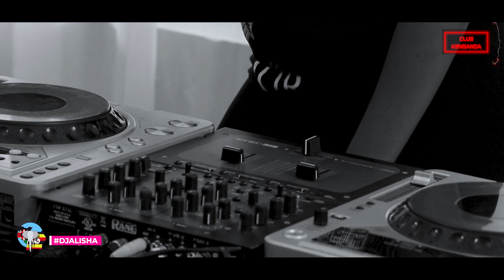CLUB KENGANDA | EPISODE 2 | UAGNDAN | D.J. ALISHA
Hey everyone. Welcome back to another episode of Club Kenganda. Today we are back with DJ Alisha and we are doing the Ugandan MIX! We are featuring all the hits from the great country of Uganda. We hope you enjoy.